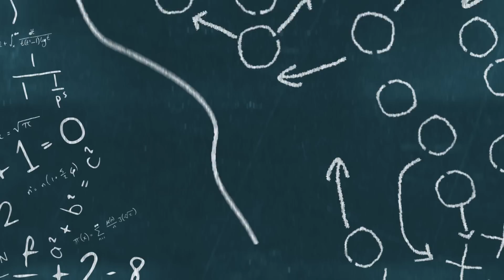Falcons Just Showed They Are A COMPLETE Offense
The Atlanta Falcons got a massive week 4 win. Normally the Falcons rely on their deep roster of playmakers to win games. This time the Falcons were tougher and more physical than their opponent. The Atlanta Falcons relied on their offensive line to carry them to a massive win.